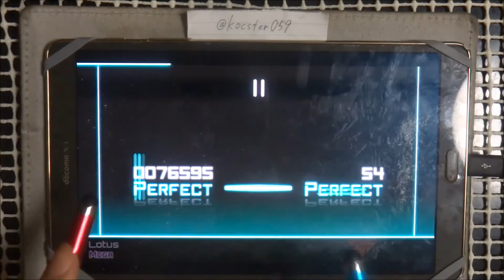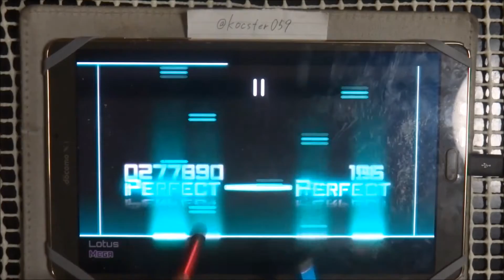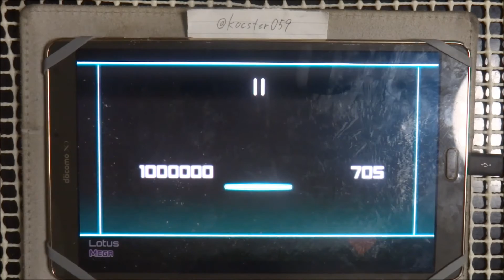【Dynamix】【Request】Lotus(MEGA) Ω タッチペン stylus pen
初Ωがタッチペンとか世界初でしょ、たぶん

タッチペンリクエスト(Cytus,Deemo,Dynamix,その他アプリ音ゲー)お待ちしてます。
Please request playing with stylus pen.(Cytus,Deemo,Dynamix,etc)